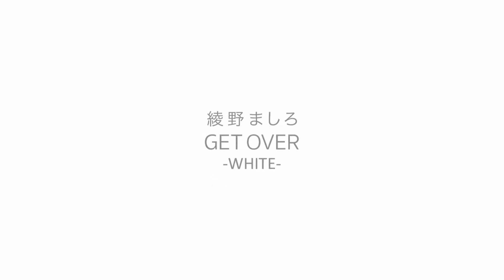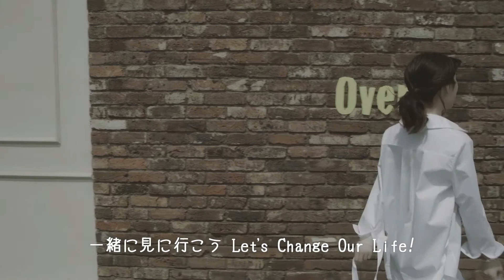GET OVER White Ver.